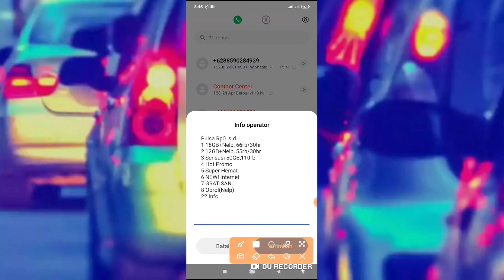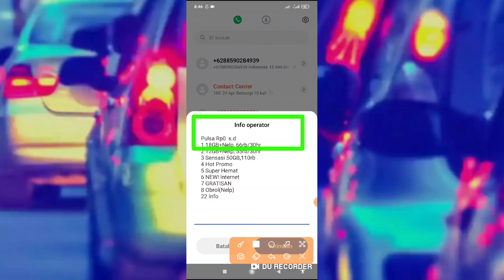Cara Cek Sisa Pulsa Indosat 2023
Di video ini saya membahas cara cek pulsa telkomsel, cek pulsa Indosat terbaru 2023. langsung aja simak video.